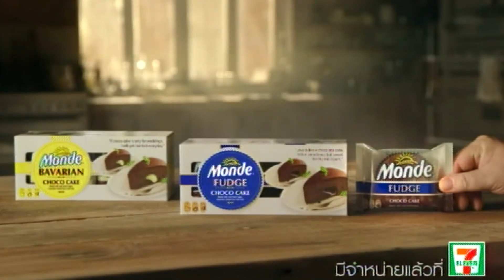คริส ดีลิเวอรี่ : Speak out 1 - แหม่ม คัทลียา Back to school [9 ส.ค. 57] (2/3) Full HD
เรื่องราวความรักและความลับของคุณแม่ยังสาว  “แหม่ม”คัทลียา  กระจ่างเนตร  ที่มาพร้อมกับลูกชายสุดหล่อทั้ง 2 คน ที่ไม่เคยเปิดเผยตัวที่ไหนมาก่อน
เรื่องราวเกิดขึ้น ณ บ้านของคุณแม่ยังสาว  “แหม่ม”   ที่กำลังปวดเศียรเวียนเกล้าอยู่กับลูกชายจอมซนทั้ง 2  คนได้แก่  ลูกไก่  และ  ลูกคริส  ที่ทำอย่างไรก็ไม่ยอมไปโรงเรียนสักที  แถมยังร้องไห้งอแง และออกอาการแกล้งป่วยอีกต่างหาก  เท่านั้นยังไม่พอ...เด็กทั้ง 2 ยังดื้อและซนอย่างหนักจนทำให้คนขับรถเกือบถูกไฟดูดตายคาที่อีก!  แต่สุดท้ายแล้วคุณแม่คนเก่งก็พลิกสถานการณ์ และทบทวนจนตกผลึกวิธีการจัดการกับลูกจอมซน...ขึ้นมาได้ทันที!  งานนี้บรรดาคุณแม่มือใหม่จะได้รู้ถึงเคล็ด (ไม่) ลับในการปราบลูกจอมดื้อ...และคุณแม่ที่อยากให้ลูกเก่งภาษาอังกฤษห้ามพลาดชม

ช่วงที่ 1 go out
ช่วงที่ 2 speak out 1
ช่วงที่ 3 speak out 2

"คริส ดีลิเวอรี่" ออกอากาศทุกวันเสาร์ เวลา 14.05 น. ทาง ททบ. 5
รายการสอนภาษาอังกฤษแบบ English Edutainment ที่จะ deliver ส่งตรงความรู้ภาษาอังกฤษถึงตัวคุณในรูปแบบที่สนุก ฮาและได้สาระ กับครูคริส Christopher Wright และทีม Chris Delivery พร้อมกับดาราและศิลปินรับเชิญอีกมากมายที่จะมาช่วยสร้างสีสันและทำให้ภาษาอังกฤษจะไม่เป็นเรื่องยากสำหรับคุณอีกต่อไป!

พิธีกร    คริส คริสโตเฟอร์ ไรท์
    ตุ๊ยตุ่ย พุทธชาด พงษ์สุชาติ
    ไก่ สมพล ปิยะพงศ์สิริ

154 ลาดพร้าว ซอย 107 แขวงคลองจั่น เขตบางกะปิ กรุงเทพฯ 10240
154 Ladprao Road (Soi 107) Klongjan, Bangkapi, Bangkok 10240 Thailand